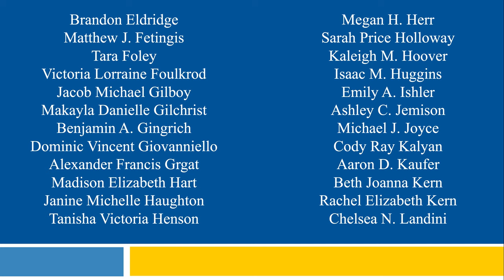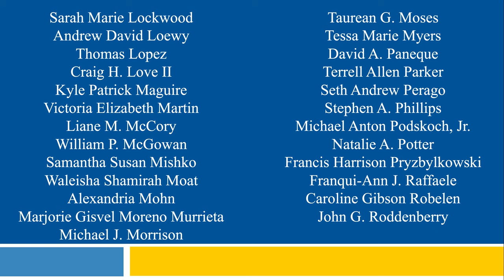2020 Faculty Message to the Graduates | Widener Law Commonwealth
The faculty at Widener Law Commonwealth share their well-wishes for the class of 2020.

*You will notice even your professors contend with some distractions when Professor Simcox has to remind her husband that she's in a Zoom Meeting. :)